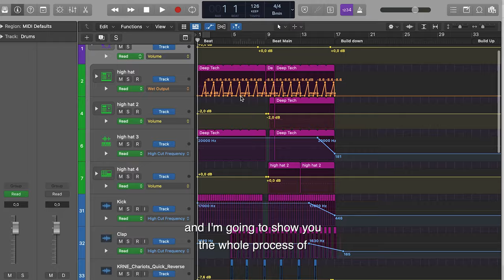Teaching Toby - A Different Kind of Masterclass (Official Trailer)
What do you get when you lock two friends in a cabin during lockdown? That’s right! A MASTERCLASS! Long story short, my friend Toby (@tobiasfroystad on IG) wanted to learn about music production.. We figured out that we should film the process and get you on board (since there's probably more “Toby’s” out there!). The result is an 8 part masterclass where we walk through the process of creating a song from the ground up while having a blast! The first episode will be on my YouTube channel tomorrow and we will be doing a livestream on Thursday on Reddit (r/RedditMasterclasses) to answer any questions you may have. Follow along weekly to see what we can create together! 🎶